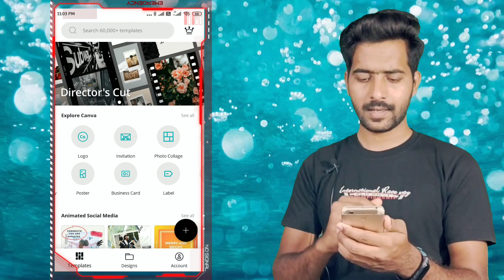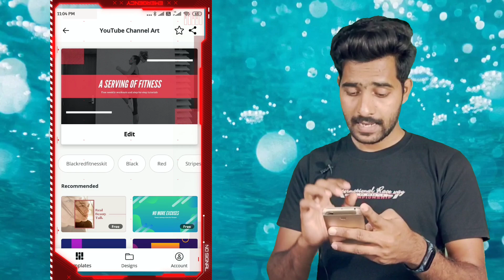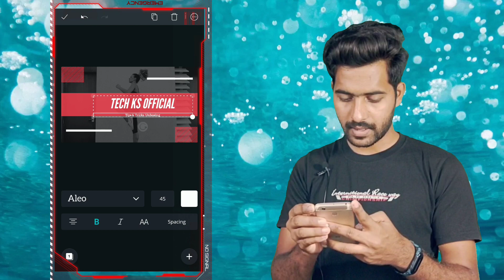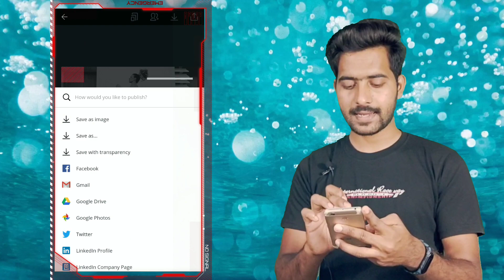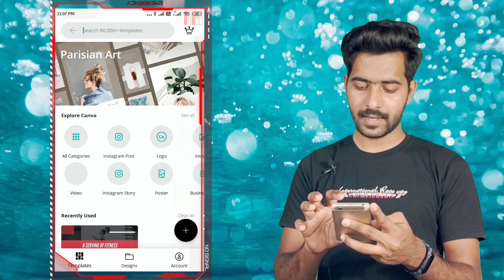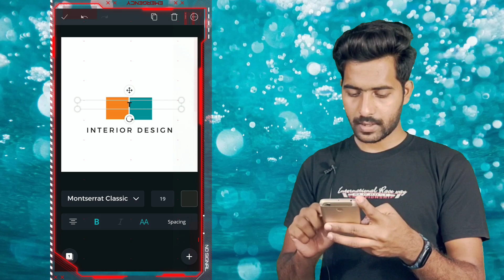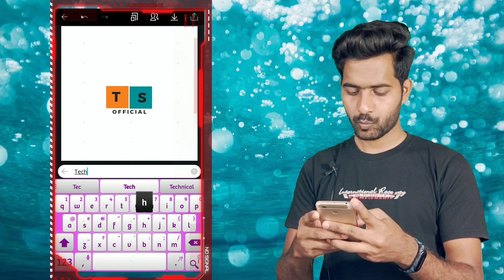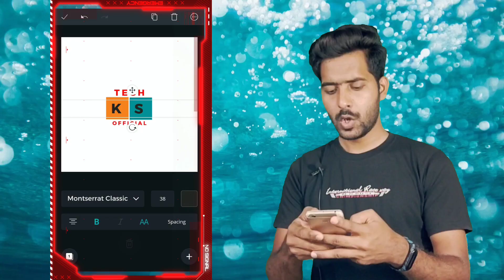Gaming Channel Banner Art & Logo Professional HD Kaise Banaye | How To Make YouTube Channel Banner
How To Make A Professional Banner For

➡️➡️➡️Tech Ks Official ⬅️⬅️⬅️

      My Name Is Asif Pathan

About This Video ⬇️⬇️⬇️

Dosto Is Video Mein Aapko YouTube Channel Banner Art Aur YouTube Channel Logo Kaise Bana Sakte Hai Wo Bhi Mobile Se Is Video Mein Aapko Dekhne Ko Milega Ke Ek Apps Se Hum Best Se Best Banner Art Aur Logo Bana Sakte Hai .

Your Topics ⬇️⬇️⬇️

2020,
youtube channel art kaise lagaye
mobile se,
youtube channel par banner kaise
lagaye,
youtube channel me banner kaise
lagaye 2020,
apne youtube channel banner
kaise lagaye,
youtube me channel art kaise
lagaye,
youtube ke channel par banner
kaise lagaye,

Tags .

©Tech KS Official - 2020